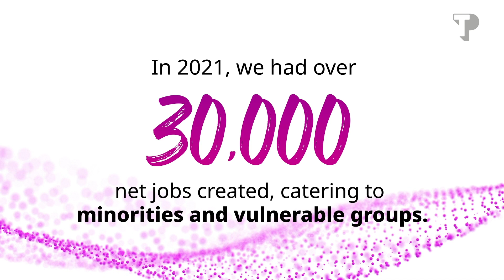Be InspiredToCare | Teleperformance in Colombia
We're focused on providing meaningful employment opportunities and reducing poverty around the world. Be InspiredToCare: Eddie Villegas, a refugee from Venezula working at Teleperformance in Colombia since 2017.